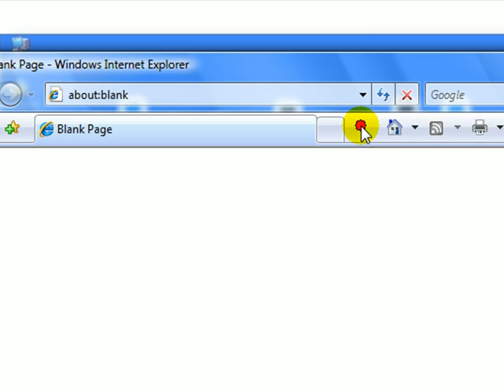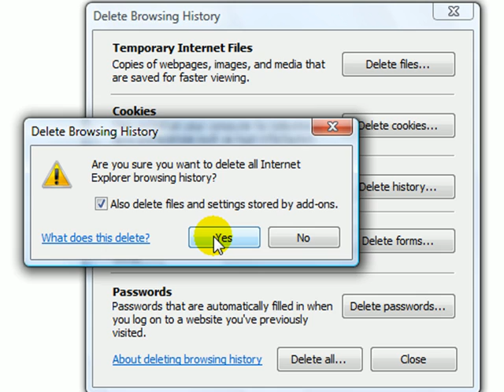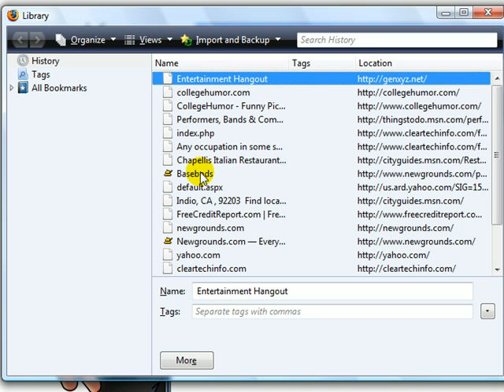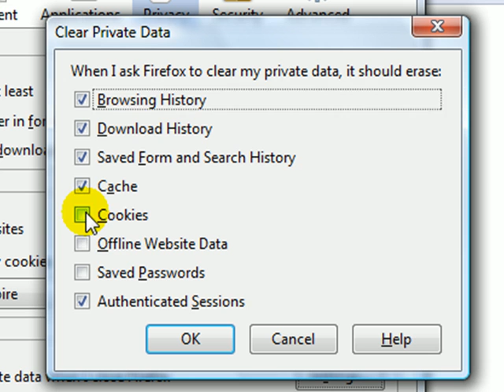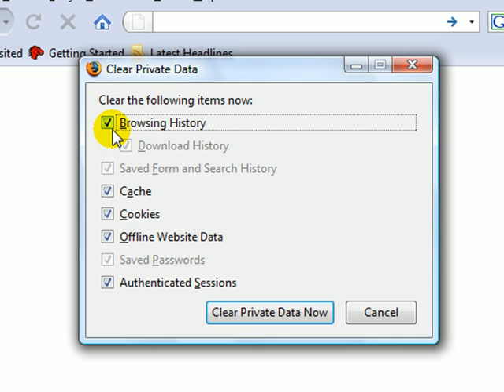How-To Delete Internet Explorer and Firefox History, Cookies, Passwords and Cache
1. A detailed article associated with this video

2. You can post any questions or comments at the end of the article. This is a great place to ask for help on this specific topic. Just click the, Add new comment link at the end of the article.

3. We check the ClearTechInfo.com Tutorial / Blog comments and forum postings every day. So we will respond to your Comments or Questions a lot faster at ClearTechInfo than we would here.

Article Name on ClearTechInfo.com: Learn How-To Delete Internet Explorer and Firefox History, Cookies, Passwords and Cache